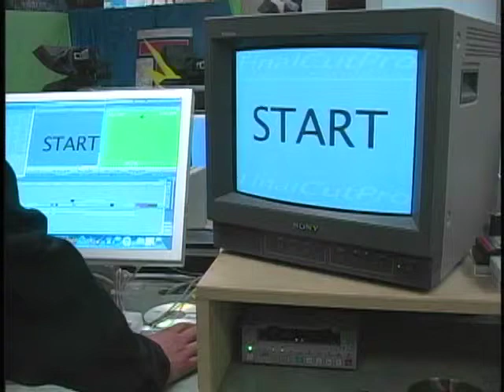06 04 14 TNN THIS ONE 2 H 264 for iPod video and iPhone 640x480